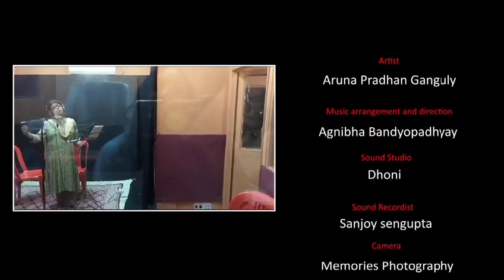Tumi chara aar amar ki ache||Shyama Sangeet||,Aruna Pradhan Ganguli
Song : Tumi chara aar amar ki ache, Shyama Sangeet,

Singer
Aruna Pradhan Ganguli,

Lyrics Arrangement and Direction
Agnibha Bandyopadhyay

Keyboard
Sourav Chakraborty and Sudipta Saha,

Tabla:Angshubha Bandyapadhya,

Flute:Bubai Nandi.

Recordist
Sanjay Sengupta(Studio Dhwani)

Floor Management
Paresh Chandra Khan
Nayana Chakraborty